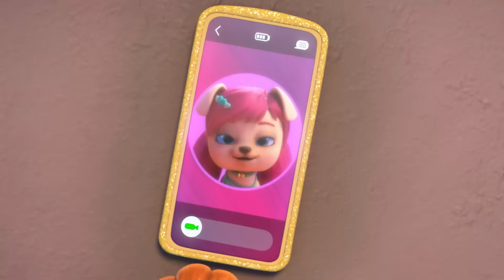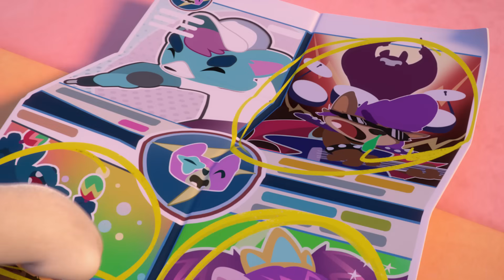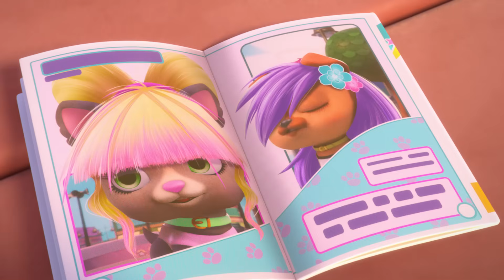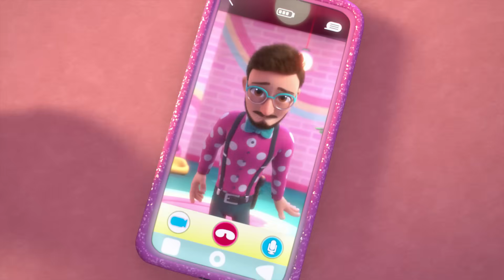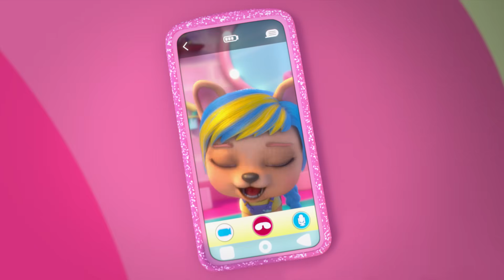🌸 PRIETENIE noua 🌸 VIP PETS 🌈 Episoade COMPLETE ✨ DESENE pentru COPII în ROMÂNĂ